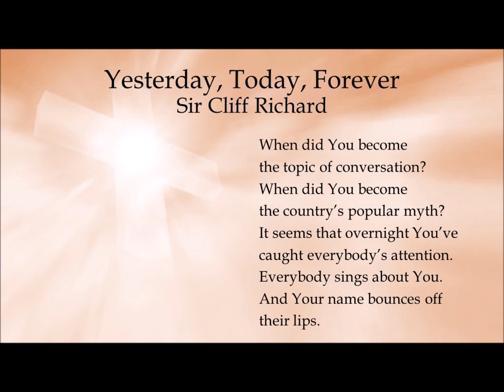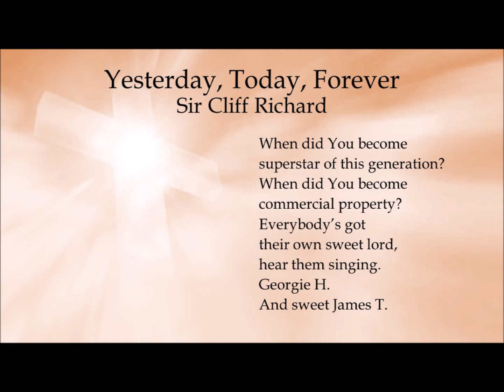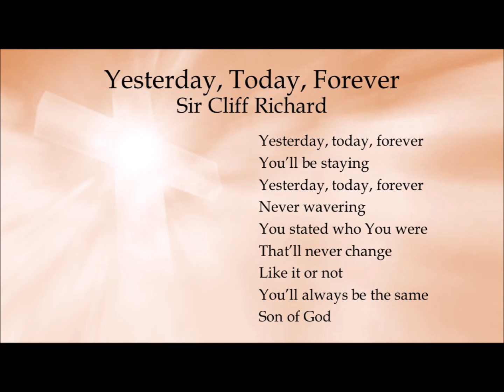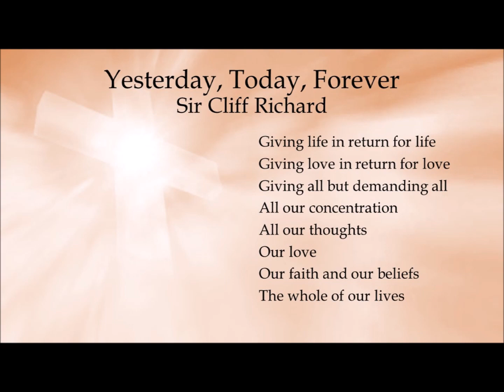Yesterday, Today, Forever (live version) - Sir Cliff Richard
From the album, “Help It Along” – Sir Cliff Richard

Written by Sir Cliff Richard
Produced by David MacKay

Terry Britten – guitar
Barrie Guard – arranger, conductor, percussion
Cliff Hall – keyboards
Patrick Halling – violin, orchestra conductor
Kevin Peek – guitar